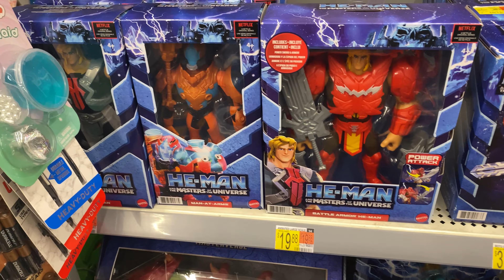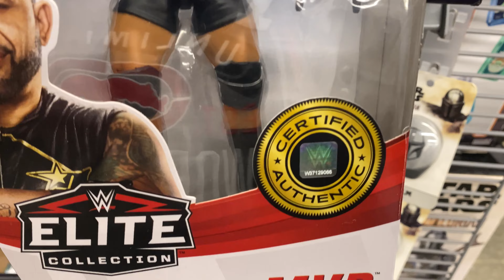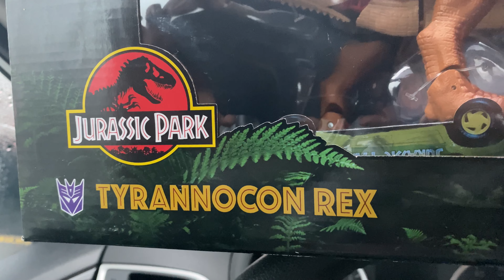TOY HUNT: Walmart & GameStop……